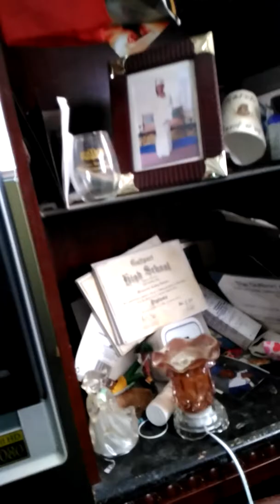The beginning of Prank War!!!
Go to vakhia vlogs for more!